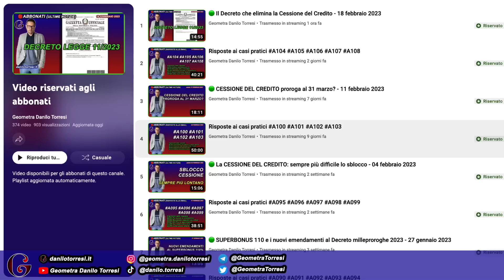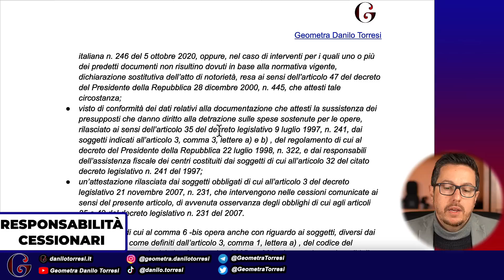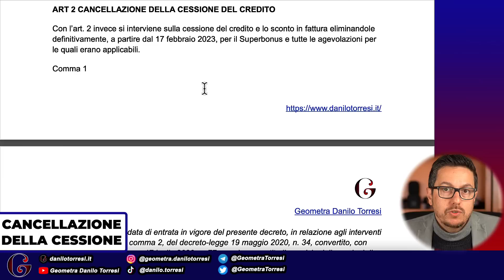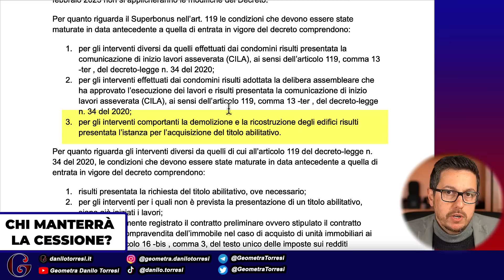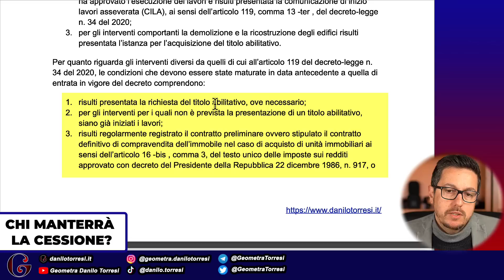CESSIONE DEL CREDITO ultime notizie: cosa cambia dopo il Decreto Legge 11/2023 del 16 febbraio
Col Decreto Legge 11/2023 del 16 febbraio 2023 il Governo elimina la cessione del credito e lo sconto in fattura. Rimarranno disponibili solo per chi ha presentato le pratiche o avviato i lavori. Cosa cambia in concreto al Superbonus e alle altre agevolazioni per la ristrutturazione della casa? Scopri le ultime notizie nell’articolo.

Hai una domanda specifica che non hai trovato online? Sono qui per aiutarti. Con il sistema di abbonamenti che ho creato, ti offro risposte personalizzate e video esclusivi per risolvere i tuoi dubbi. Guarda questo breve video per scoprire come funziona. Non perdere l'opportunità di accedere ai contenuti esclusivi e risolvere i tuoi dubbi. Abbonati adesso qui e scopri come funziona. La risposta sarà personalizzata e identificabile attraverso il tuo account personale. Grazie per la tua attenzione e non esitare a contattarmi per qualsiasi domanda.

Per qualunque chiarimento non esitare a contattarmi
CONSULENZE
Le offerte degli abbonamenti non comprendono le consulenze dirette. Se dovessi avere necessità specifiche scrivimi un’email e vedrò come esserti utile